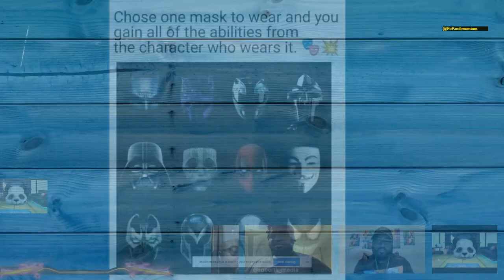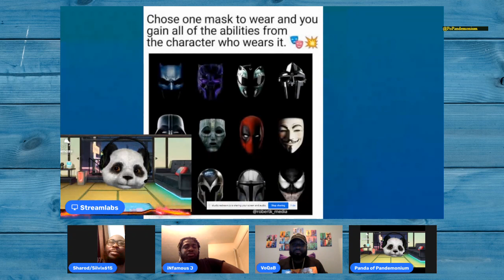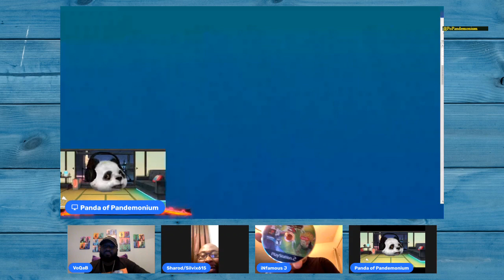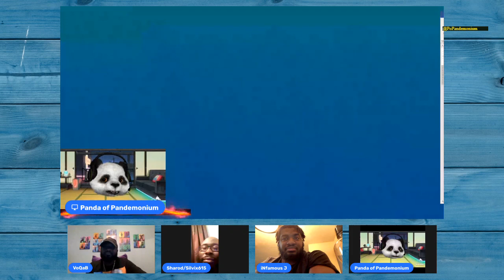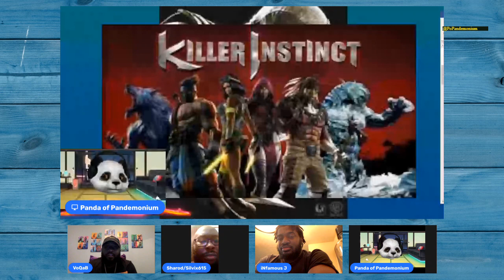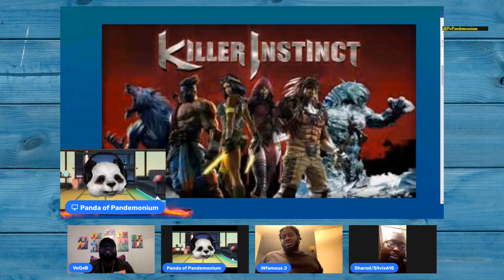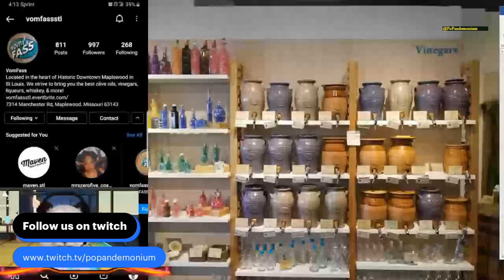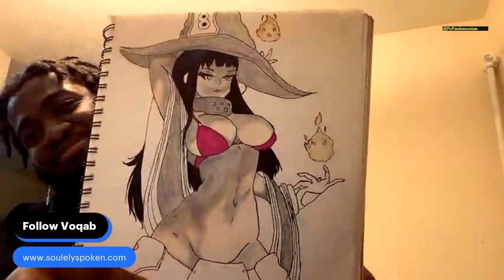Absolute Pandemonium Eps 3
Absolute Pandemonium Podcast
Where do you stand on the history of fighting games?